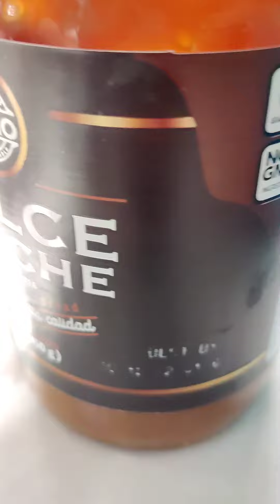Gluten Free quick no bake dessert